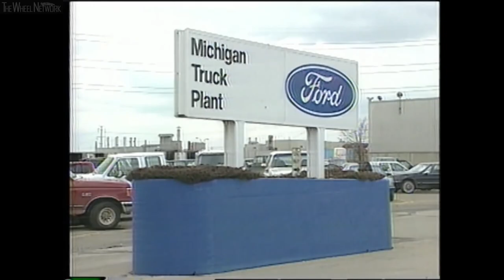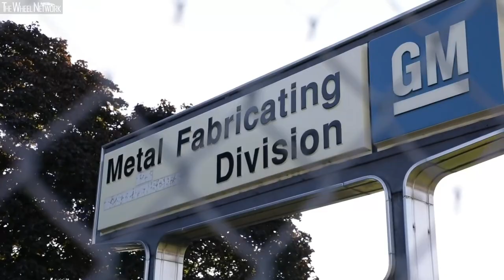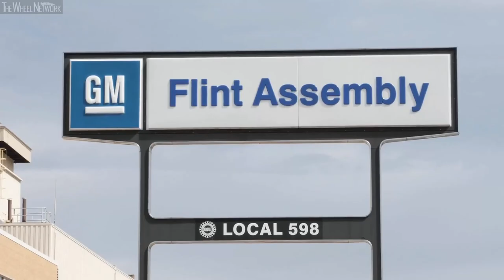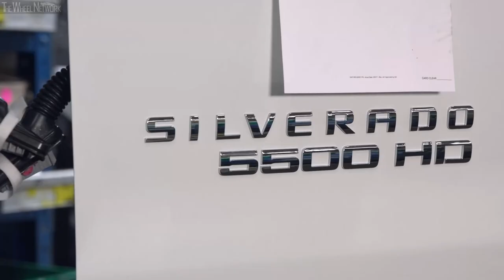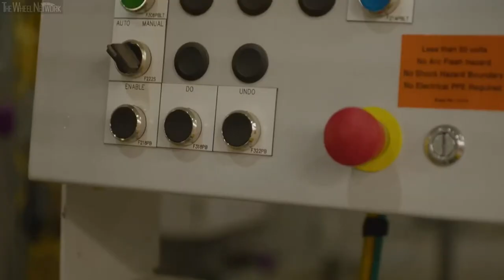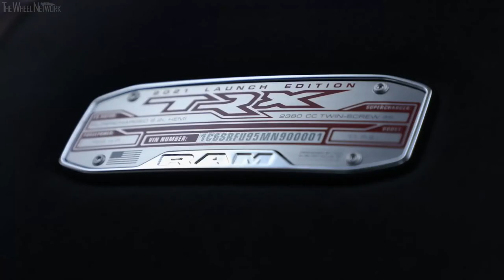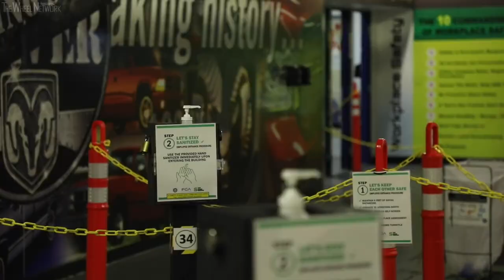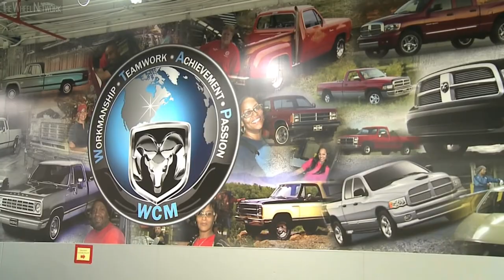Pickup Truck Production in the United States – Ford, GM (Chevrolet, GMC), Stellantis (Jeep, Ram)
Manufacturing footage from the American "Big Three" automotive manufacturers - Ford, General Motors and Stellantis (formerly known as Chrysler Fiat).

Footage shows production of various Chevrolet, Ford (including the new F-150 Lightning), GMC (including the new Hummer EV), Jeep and Ram models in plants across the United States.

Video Timeline
0:00 – Ford
31:26 – General Motors (Chevrolet and GMC)
1:03:12 – Stellantis (Jeep)
1:09:12 – Stellantis (Ram)